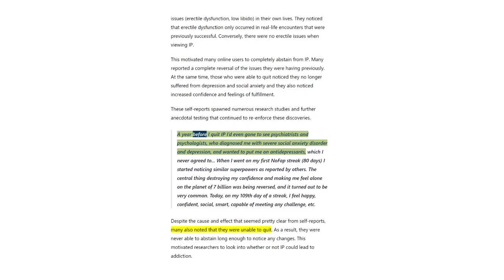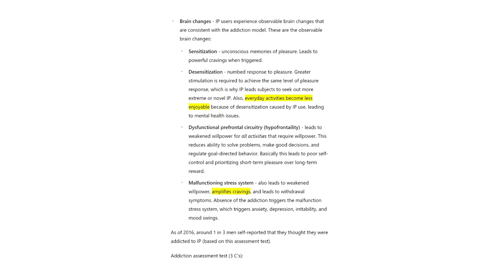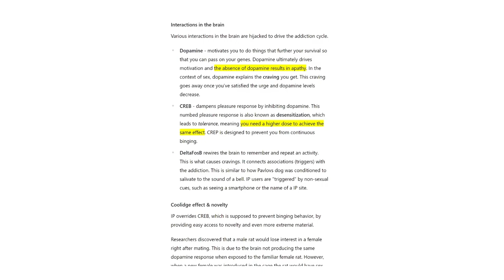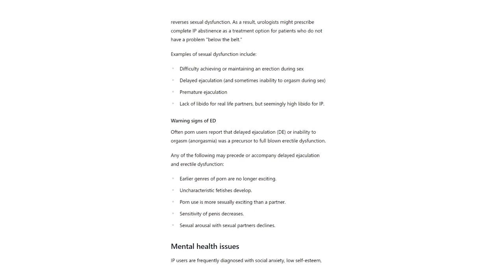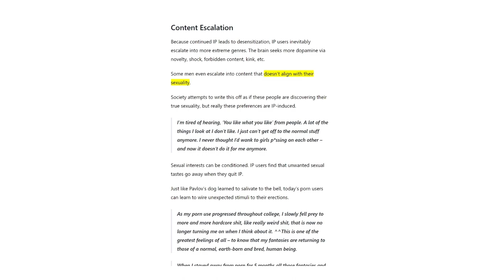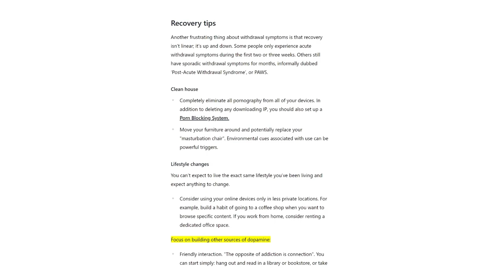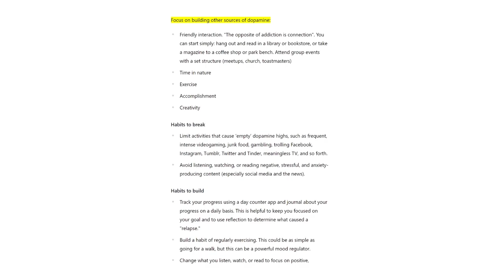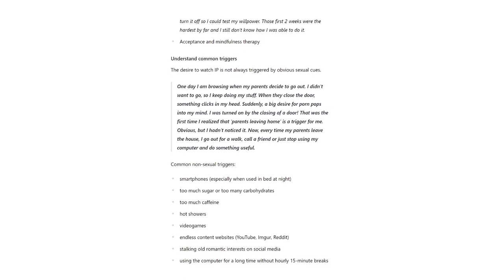Summary of Your Brain on Porn